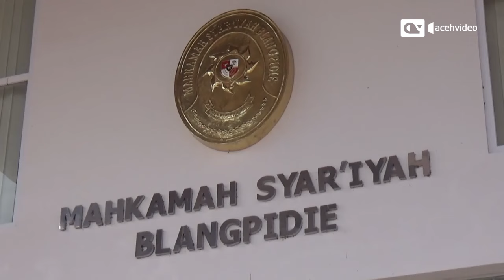Judi Online Penyebab Utama Perceraian di Aceh Barat Daya Meningkat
Dari 103 permohonan gugatan cerai yang diterima Mahkamah Syariah Blangpidie, Aceh Barat Daya sejak Januari hingga Juli 2024, 72 perkara di antaranya telah diputuskan atau inkrah.

Sementara sisanya masih dalam proses, termasuk sabagian pasangan sudah berdamai atau rujuk kembali.

Dari total 72 perkara yang telah diputuskan, sebanyak 55 perkara atau sekitar 76 persen, terjadi perselisihan dan pertengkaran terus menerus dalam rumah tangga,  rata-rata kasus kekerasan terjadi kerena  perjudian baik judi online maupun judi offline.